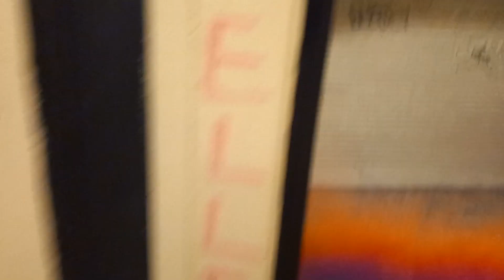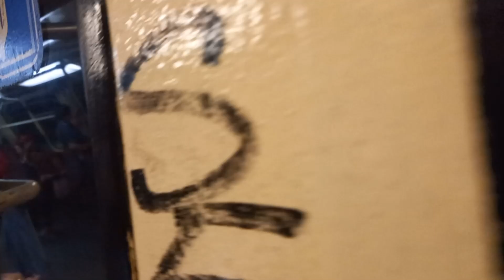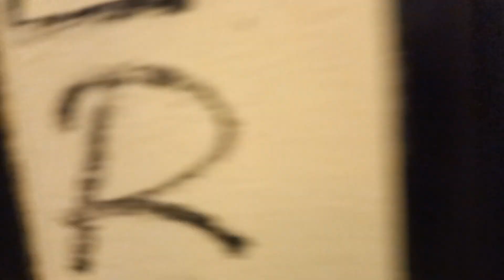Călătorie cu IVA 164-098-112 pe M3/Ride with IVA 164-098-112 on M3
● Română:
Călătorie cu REM 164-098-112 pe M3 între stațiile Piața Unirii și Dristor 1. În clip am filmat și sosirea lui în stația Izvor și plecarea lui din stația Dristor 1.
M3 a suplementat cu IVA din mai 2020, nu au mai circulat din 2014 pe M3, deoarece au fost suplimentate BM-uri, după venirea CAF-urilor de pe M2. Motivul este pentru circularea trenurilor pe M5, care merg din septembrie 2020.
Ele vor cirula până în 2023, de atunci BM-rile vor merge pe M3. Din 2023, M5 va suplementa cu trenuri de la Alstom.
Din 2023, vor fi scoase din circulație de pe M3

● English / Engels / Anglais / Englisch / Inglés:
Journey with REM 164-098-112 on M3 between Piața Unirii and Dristor 1 stations. In the video I also filmed his arrival in Izvor station and his departure from Dristor 1 station. M3 has supplemented with IVA since May 2020, they have not circulated since 2014 on M3, because BMs have been supplemented, after the arrival of CAF metros on M2. The reason is for the running of trains on the M5, which run from September 2020. They will run until 2023, since then the BM metro  will go on M3. From 2023, the M5 will supplement with trains from Alstom. From 2023, they will be taken out of circulation on the M3